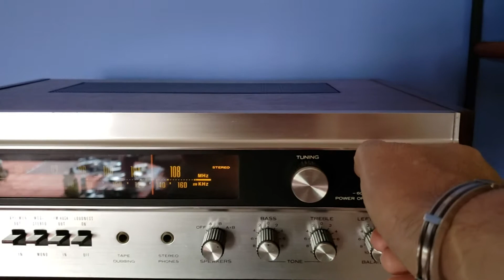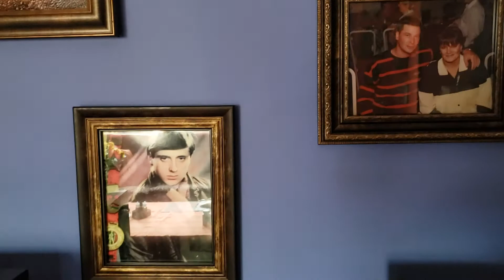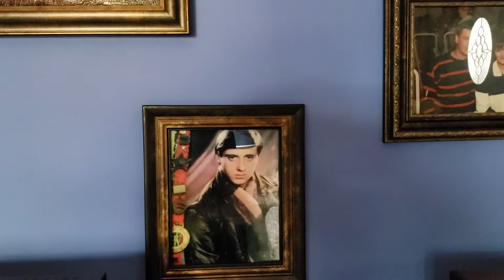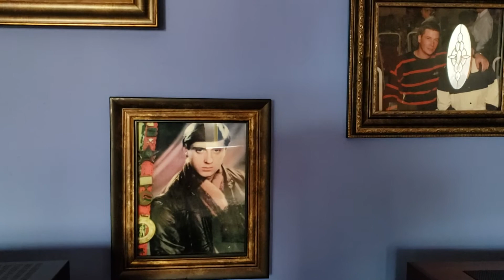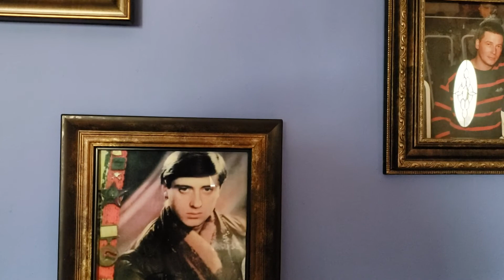Он был своим среди бродяг.Беломор канал via Mitsubishi L 70. 7cassete deck changer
Беломор канал,песни 90х,блатная лирика
"Он был своим среди бродяг" на 7ми зарядном Mitsubishi L 70 и уселитель Sherwood S 7100